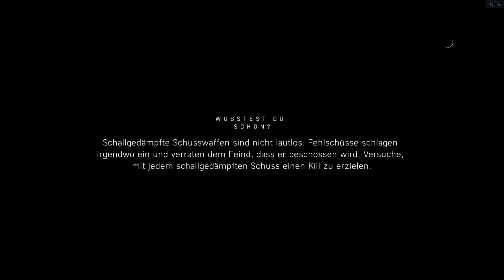ANGESCHLAGENER KOMMANDANT ★ BATTLEFIELD V (03) ★ Danger Zockt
▬★▬★▬★▬★▬★▬   Spielinfo   ▬★▬★▬★▬★▬★▬
➤ Battlefield V: Kampagne